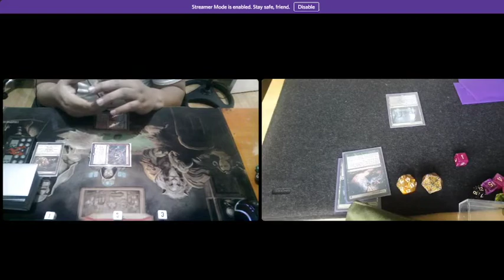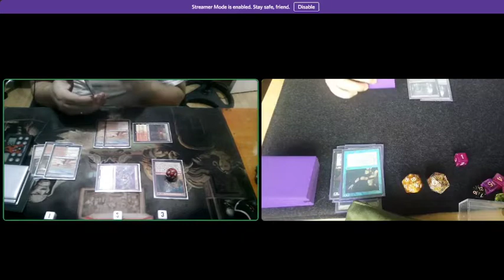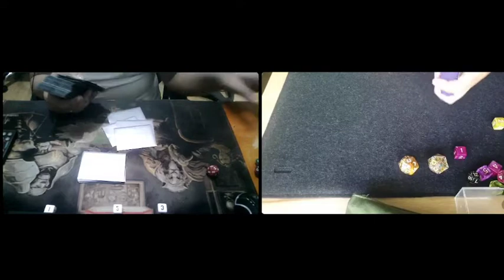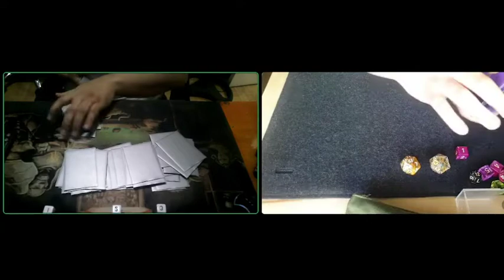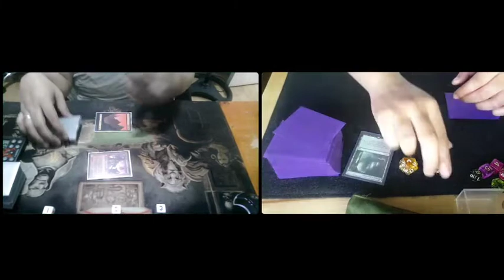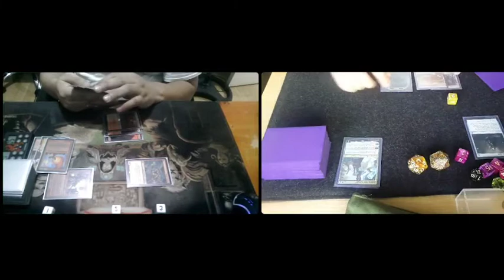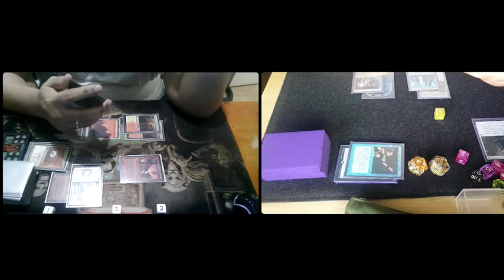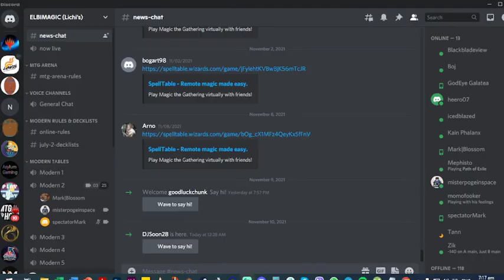Boros Burn VS Esper Reanimator [MTG Modern Gameplay]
Lichis Los Banos Paper Discord Tourney November 10 Pod Round 1

Boros Burn Decklist

4 Goblin Guide
4 Monastery Swiftspear
4 Eidolon of the Great Revel
4 Searing Blaze
4 Lightning Helix
4 Boros Charm
4 Lightning Bolt
4 Skewer The Critics
4 Rift Bolt
4 Lava Spike
1 Fiery Islet
2 Sacred Foundry
3 Mountain
2 Arid Mesa
4 Scalding Tarn
4 Sunbaked Canyon
4 Inspiring Vantage
1 Wayward Guide-Beast

Sideboard

2 Leyline of Combustion
2 Cleansing Wild Fire
3 Rest In Peace
3 Roiling Vortex
3 Path to Exile
2 Rip Apart